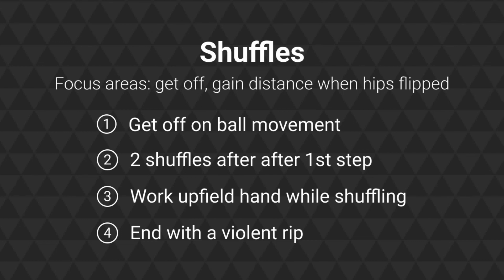Get Off Boards/Shuffle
D-Line coach Bakken's Position Warm Ups, Get Offs, Hand Placement, EDD's (Every Day Drills)